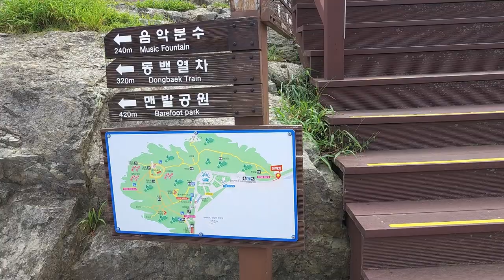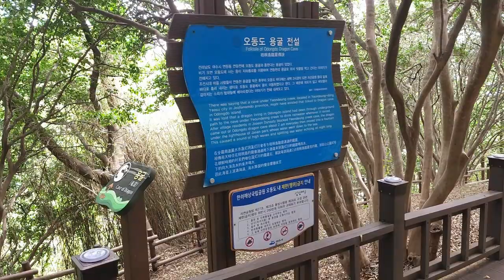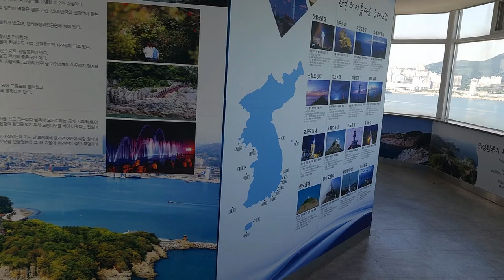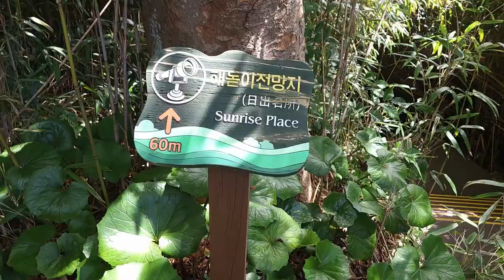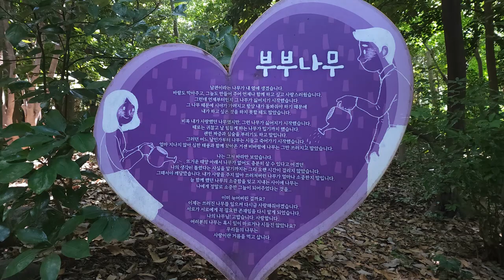한국 여행 : 여수시 오동도 / Odongdo Island, Yeosu-City / 드론 영상 (Richard Park/리차드박)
여수시 오동도 / Odongdo Island, Yeosu-City
주소 : 전라남도 여수시 수정동 산1-11
전남 여수시 가볼만한 곳 여수시 오동도 / Odongdo Island, Yeosu-City 드론 촬영 드론 영상 4K 리차드박 Richard Park